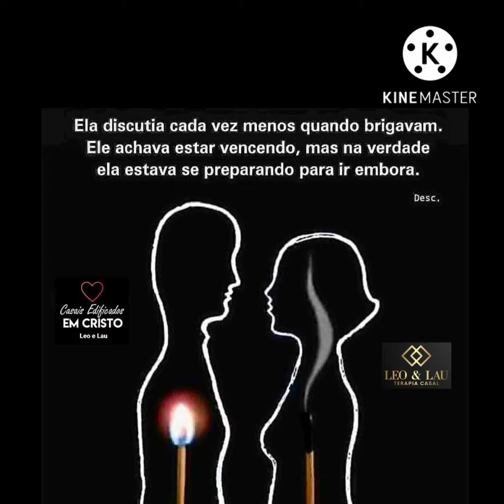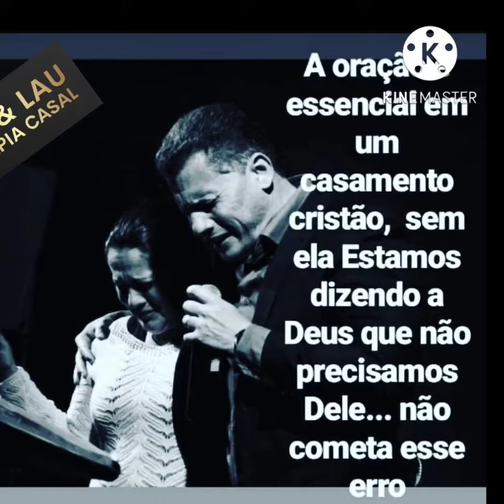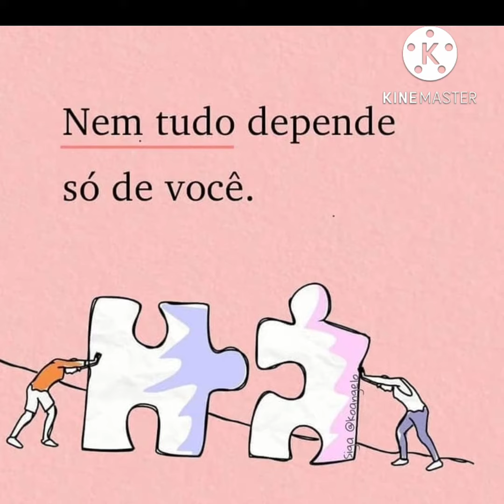Terapia de casal frases de amor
Estamos lançando mais uma turma do Curso ONLINE 2022
Casais Edificados em Cristo
ministrado por nossos pastores, palestrantes e Terapeutas de casais
Leo e Lau

Tanto para casais diversos como para aqueles que querem estruturar um departamento de casais em suas igrejas com certificação
Nossa missão é ajudar pessoas na vida conjugal e familiar

Deus abençoe você grandemente

YouTube Leo e Lau Palestra e Terapia casal